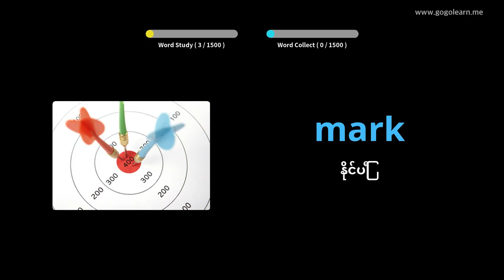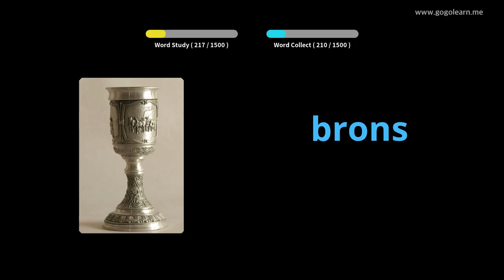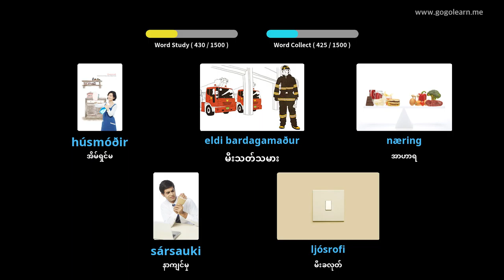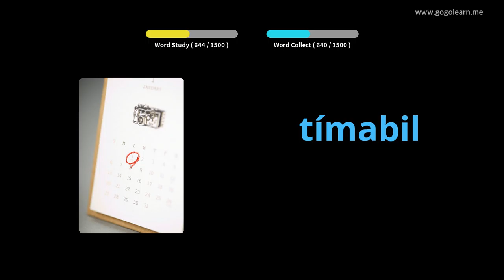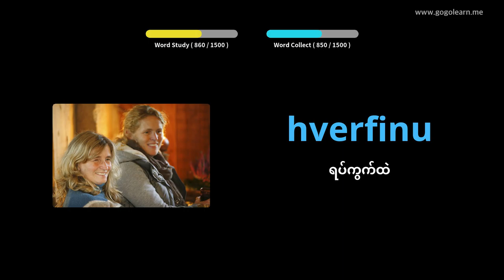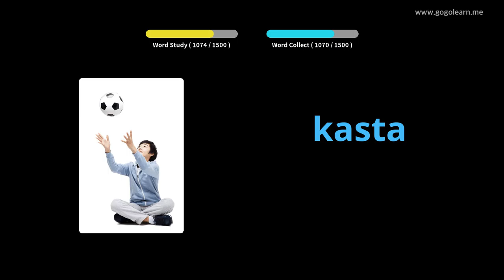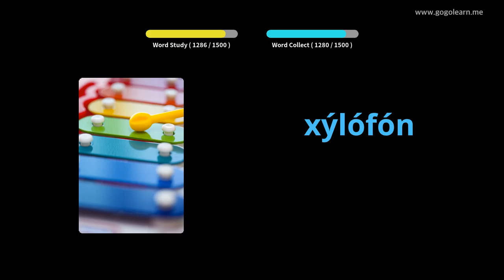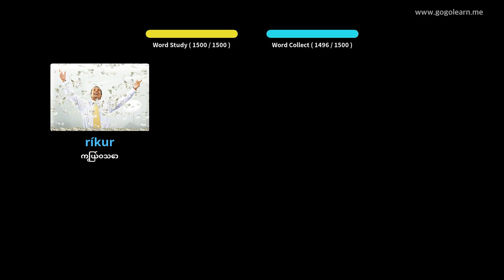Icelandic ဝေါဟာရအခြေခံ | Golearn